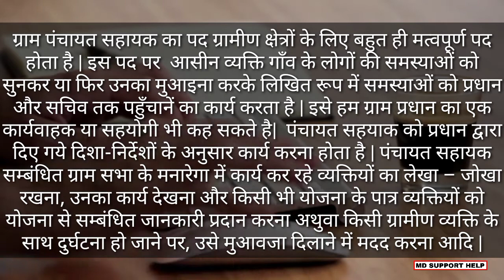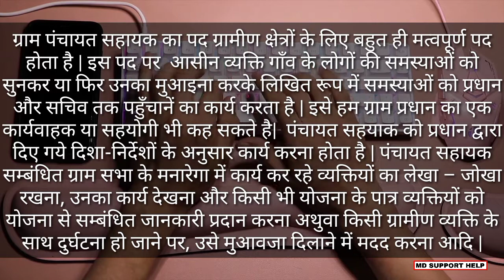Gram Panchayat Sahayak kya hai || Gram Panchayat sahayak kon hota hai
Thanking you.